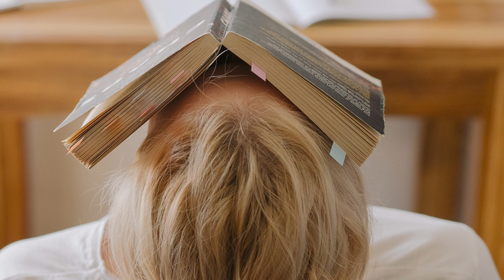Advents- und Weihnachtsgrüße für die Arbeitswelt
Die Betriebsseelsorger Andreas Welte und Stefanie Minges wünschen allen Arbeitnehmerinnen und Arbeitnehmern im Bistum eine gute Zeit – trotz aller Widrigkeiten!

Mit Musik von:
Scott Holmes Music – Jingle Bells
Prigione Eterna – See Us Suffer